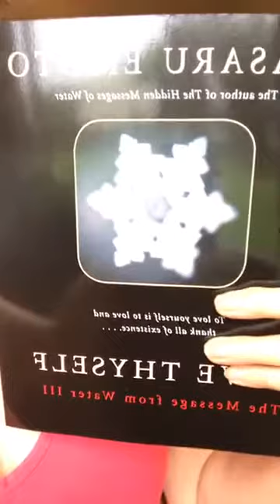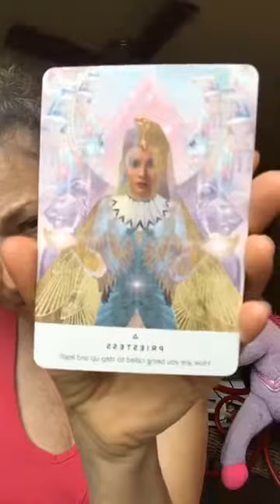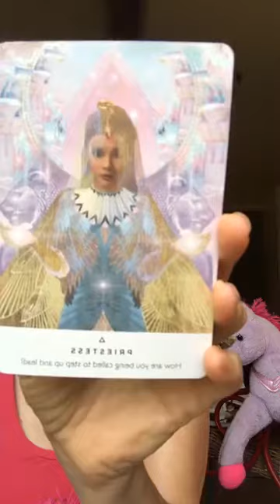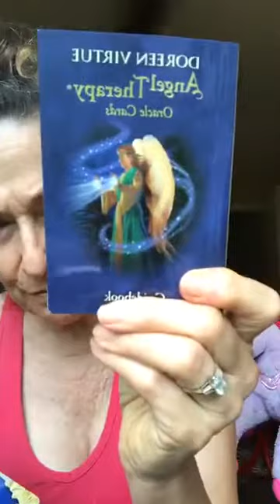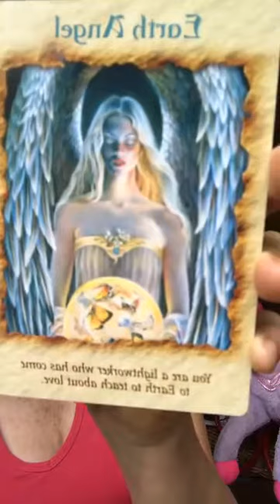Relief in Radical Forgiveness Teaching & Meditation with Lorraine Pursell, M. A.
Experience the RELIEF as I take you through the newest technique I have developed, borrowing from Matt Kahn and adapting and adding to it as Source has led me. It is tremendously relieving for those difficult situations when your mind cannot seem to let go. to change your life for the better forever.

Lorraine Pursell, M.A. is a global thought leader on self-love and trading depression, anxiety, shame, doubt, fear & guilt for Fulfillment & Happiness. She's an International Bestselling Author and shares virtual stages with Dr. John Gray and other globally renown thought leaders.

Her weekly NBC TV show for 2.5 years, her speaking, videos, and writing, makes her beloved and respected by followers around the world for her openness about her own personal journey since 1995.

Her platform stems from her personal story and how she gained peace after life-long depression with suicidal ideations and an 18-year addiction to Zoloft. She reverse-engineered depression, sadness, doubt, shame, guilt, anxiety and fear so that she can show you how to live a joyful life!

for full access to Lorraine’s TV and radio shows and other free resources. Masters: Marriage, Family and Child Counseling, Post-grad Board Certified Educational Therapist, Divine Living Coaching Certification.